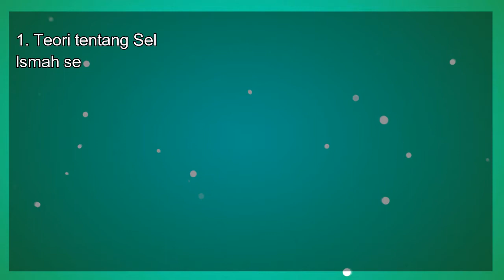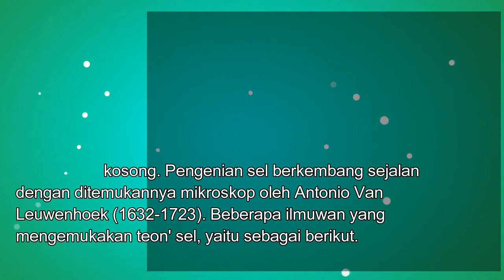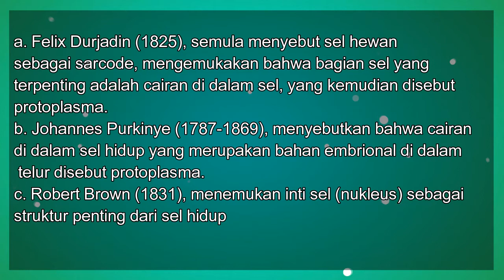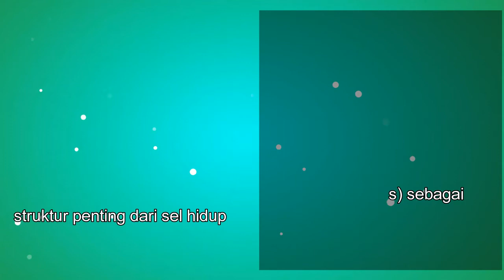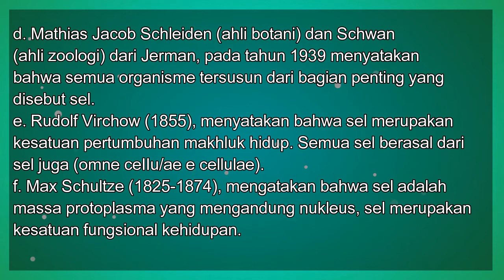Ringkasan Feby - Kelas 7 - IPA - Sel - (Sesi 8)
Ringkasan Feby
Oleh : Feby Saraswati
Kelas : 7
Mata Pelajaran : IPA
Bab : Sel - (Sesi 8)